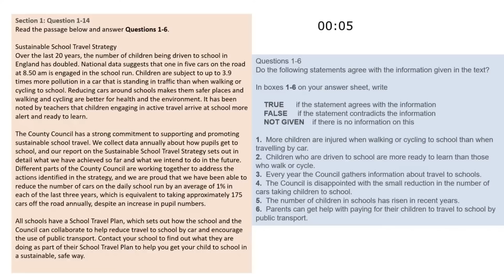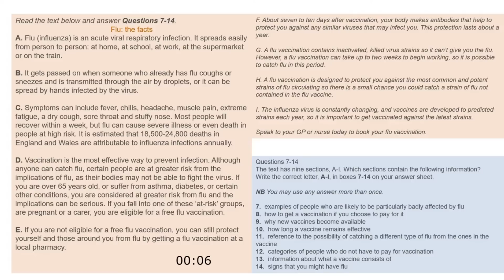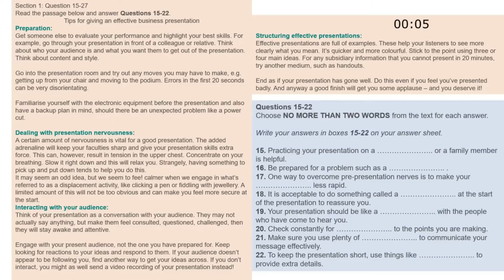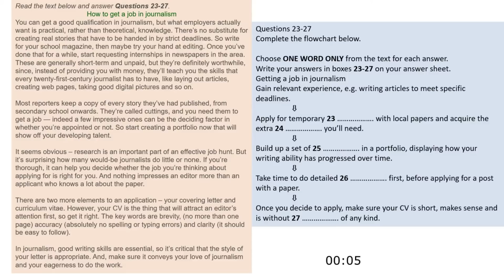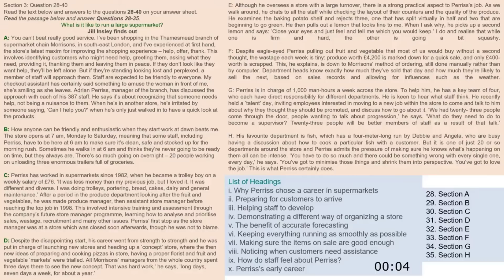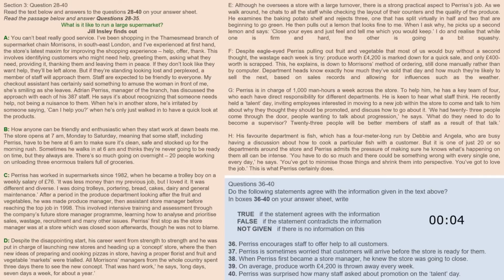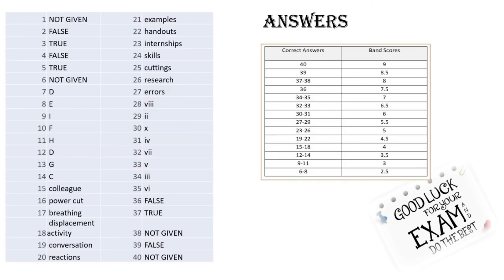IELTS Reading Practice Paper 02-8-2020 with Answers